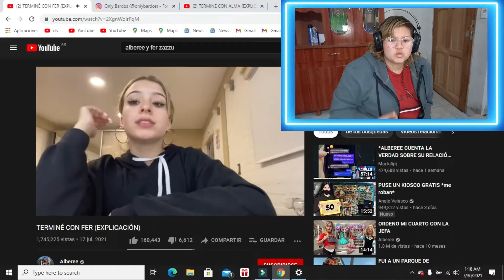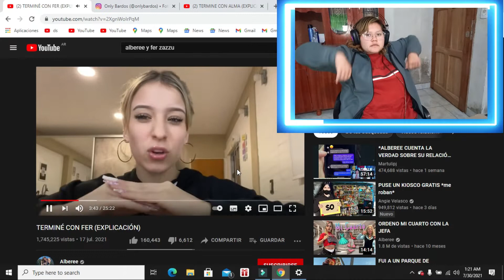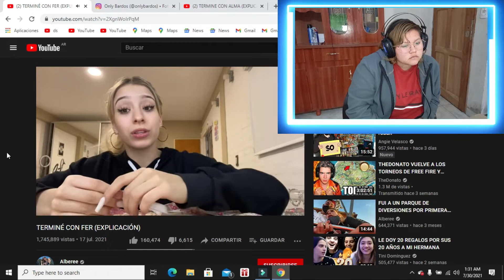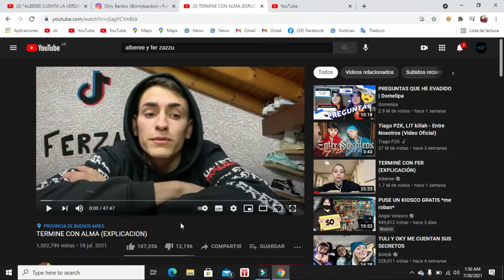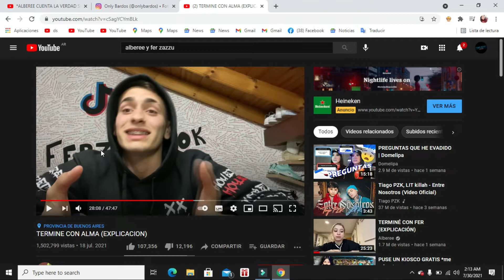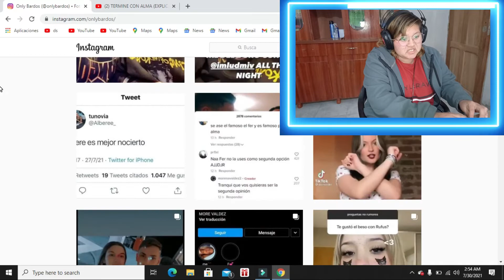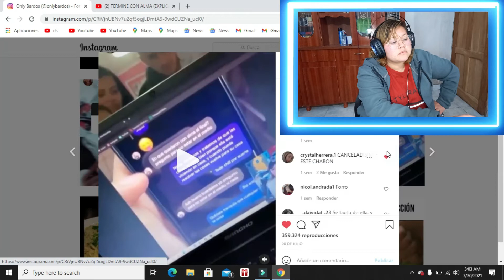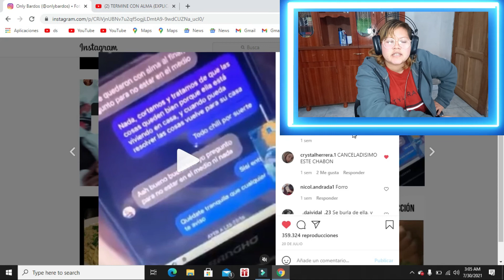ALBEREE VS FERZAZZU: LA POLÉMICA DE TIK TOK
Hola gente! Hoy le traigo un video de polémica como me gustan a mi.
Si quieren más de este tipo de videos, me lo hacen saber en los comentarios.